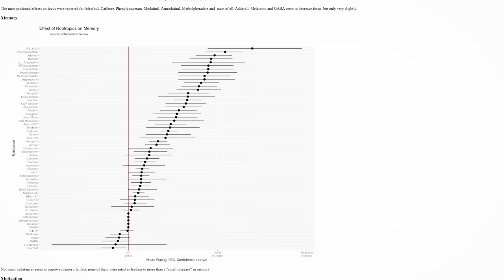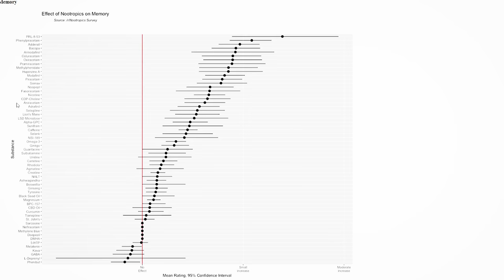4 Overrated Nootropics For Brainpower & Focus!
Which are the most overrated nootropics for cognition on the market? How do you even rank nootropics? And why should you avoid them?